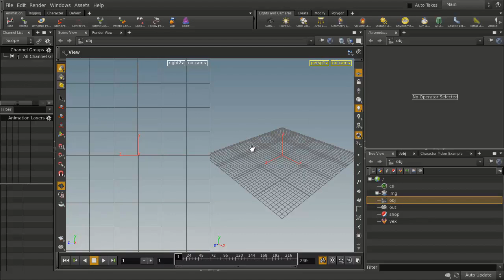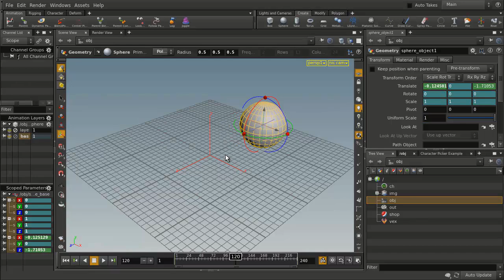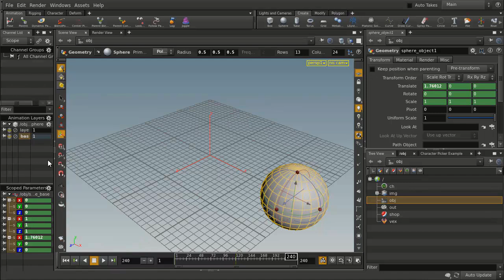Houdini | Animation Layers